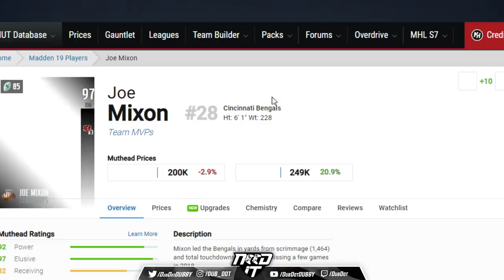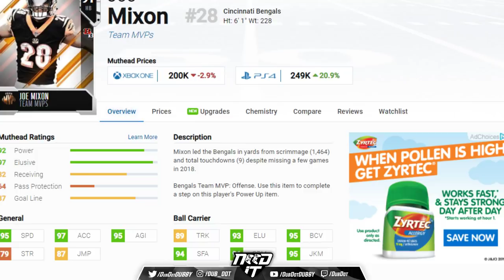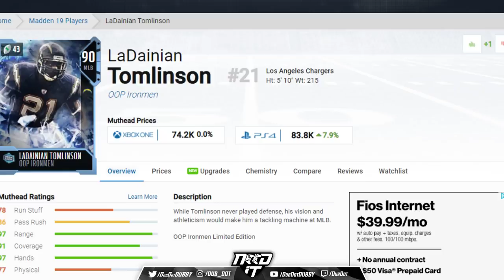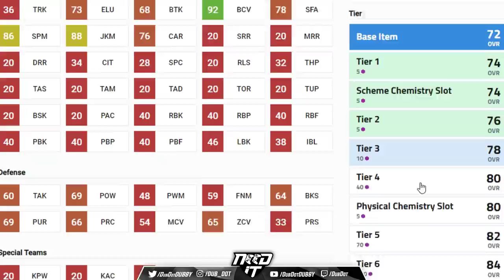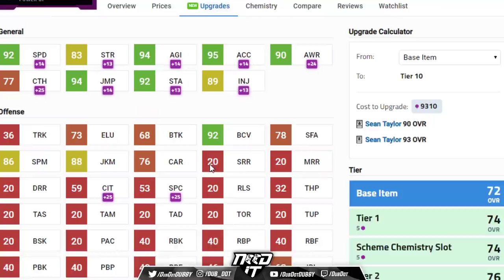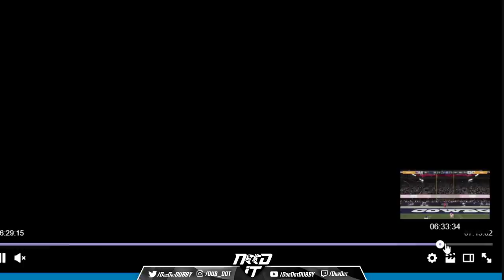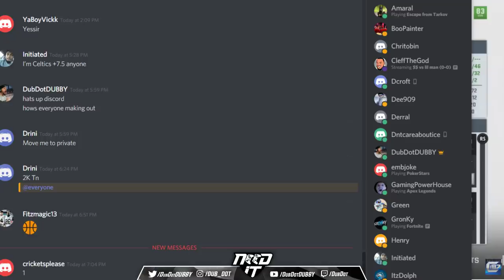NEED IT PODCAST - EPISODE 28 - "DRINI MADDEN 19 CHAMP"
Had the chance to sit down with the Madden 19 Champ Drini and Spoto as well to talk about the recent Madden Bowl

Follow both of these guys on Twitter